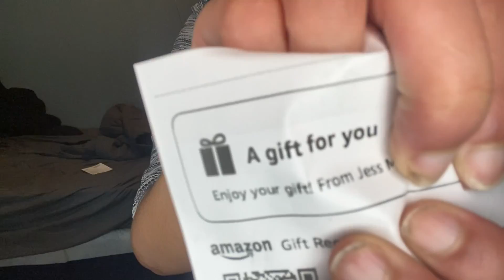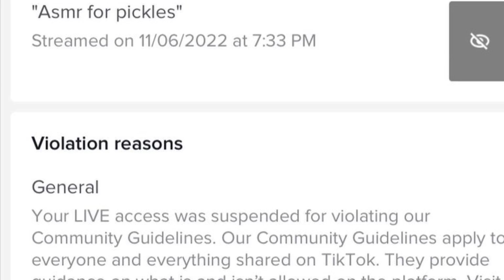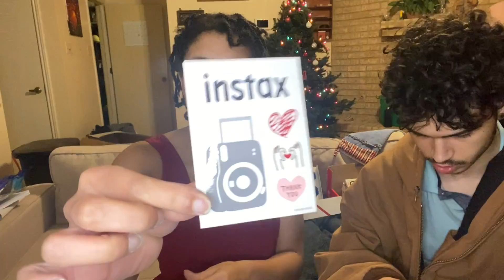Vlog #3 - Getting Christmas Ready 🎄